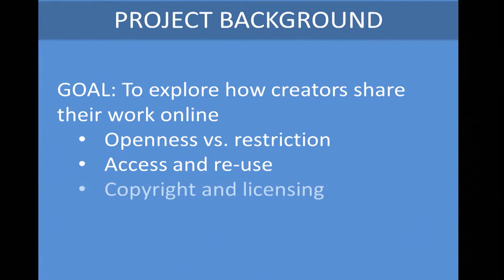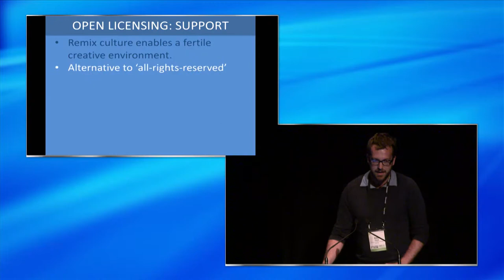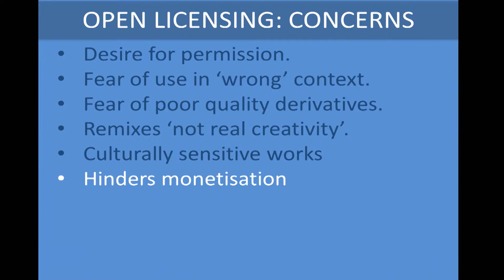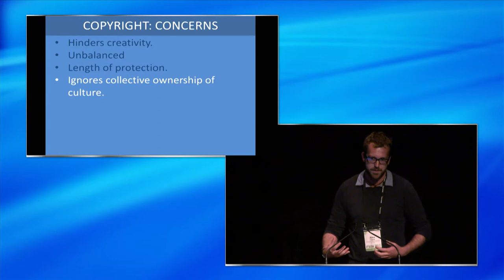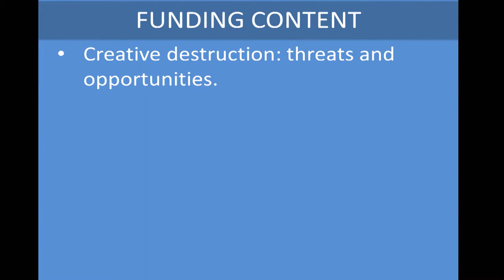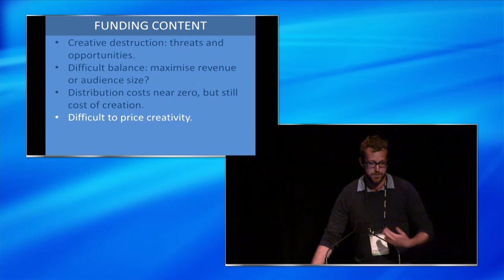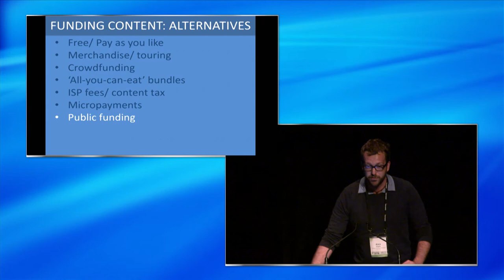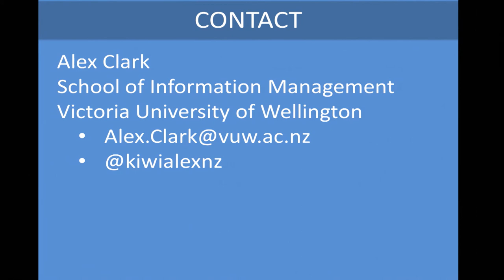Alex Clark - Digital commons or digital enclosures? - NDF 2014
Digital Commons or digital enclosures ?
The future of online content distribution